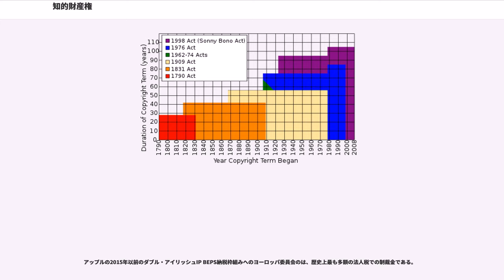知的財産権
知的財産権（ちてきざいさんけん、英語：intellectual property rights）とは、著作物（著作権）や工業所有権などといった無体物について、その著作者などが、それに対する複製など多くの行為に関して（無体物であるにもかかわらず、あたかも有体物として財産としている、あるいは所有しているが如く）専有することができるという権利である。。

その性質から、「知的創作物（産業上の創作・文化的な創作・生物資源における創作）」と「営業上の標識（商標・商号等の識別情報・イメージ等を含む商品形態）」および、「それ以外の営業上・技術上のノウハウなど、有用な情報」の3種類に大別される。

「知的財産」及び「知的財産権（知的所有権）」は、各種の条約や法令において様々に定義されている。

なお、知的財産基本法における知的財産権には、判例において、パブリシティ権等も含まれると解されている。
日本や世界において法律（国内法）および条約で定められ、認められている知的財産権には、以下のようなものがある。

この4つは代表的なものとして『知財四権』とも称される。

なお、著作者人格権（著作者の公表権、氏名表示権、同一性保持権）は人格権の一種であるため、財産権ではないが、便宜的に著作権などとともに扱われることが多い。

国際条約や日本をはじめとする各国の国内法令で定められる広義の知的財産には、以下のようなものがある。
以上は現在日本における制定法としての知的財産および知的財産権の適用であるが、以下の見解もある。

知的財産のうち、一定の明確な法律的権利が認められているのが知的財産権であって部分集合である。知的財産として有益な発明発見であっても、特許権取得せず公知となった場合は知的財産権を与えられない。知的財産権にならない知的財産とは、公知となりまたは知的財産権が終了した知的財産、不正競争防止法の適用による不正表示・誤認表示による侵害が認められるもの、ノウハウやライセンス等または意図的に特許等に出願していない営業秘密と再定義し、上記では肖像権も知的財産に含める考えである。

また、現在日本ではコンピュータソフトウェアを著作権の対象として保護するのが基本であり、場合によっては特許権でも保護するケースがある（ただし、本来著作権が保護しないアイディアまでを含めて著作権で保護されているかの如く契約で強制するなどといった運用によるもの多い）。半導体回路配置権は、知的財産基本法で明記されていないが、知的財産権として保護の対象となる。ただし、半導体回路配置権と同一の保護を、米国法では著作権法の一部の章で保護されているのに対して、日本では特別法で別途保護するなど、保護の根拠法が異なるケースがある。

日本などほとんどの国の特許法では先願主義により、同一の内容の出願では先に出願した者に権利が発生する。実際に発明した日が先の者に権利が発生する先発明主義を採っていた国々も、アメリカ合衆国を含め先願主義に移行してきた歴史がある。

一般に知的財産に関する民事訴訟は、以下の2つに大別される。
日本では、2005年（平成17年）の知的財産高等裁判所の設置と時期を同じくして、侵害訴訟のうち、特許等に関する訴訟につき、知的財産権専門部を有する東京地裁と大阪地裁の専属管轄とし、その他の著作権、商標、意匠、不正競争に関する訴訟については、東京地裁・大阪地裁と各地の地裁との競合管轄とし、知的財産の専門的知見を有する裁判官が対応する体制を強化した。また、特許等の有効性などを争う法的手続については、従来から、まず特許庁での審判手続によることとし、同手続での特許庁の審決に不服がある場合に、知的財産高等裁判所へ審決取消訴訟を提起するという制度がとられている。

知的財産権侵害訴訟の第一審における平均審理期間は、おおむね13〜15か月で推移している。世界各国の知的財産訴訟の実態を知る弁護士や企業関係者は、日本の知的財産訴訟につき、欧米諸国と比べても、このような審理期間、判決の正確性・信頼性のいずれについても高い水準にあると評価している上、訴訟に要する費用も他国に比べて低額であるため、コストパフォーマンスの高い知財訴訟制度が実現されているといえる。2013年6月7日に閣議決定された『知的財産政策ビジョン』でも、日本の知的財産訴訟の迅速性や判決の正確性・信頼性に対する具体的な問題点の指摘はなく、様々な課題を指摘していた2003年の『知的財産の創造、保護及び活用に関する推進計画』とは、全く...